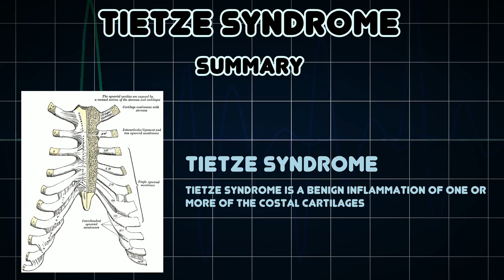Tietze syndrome (Medical Condition)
Symptoms, risk factors and treatments of Tietze syndrome (Medical Condition)

Tietze syndrome is a benign inflammation of one or more of the costal cartilages